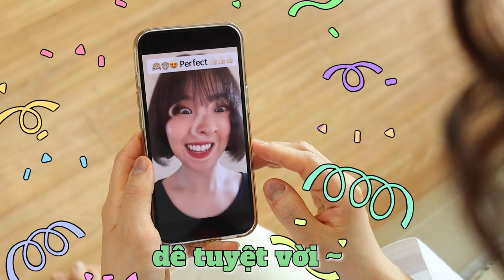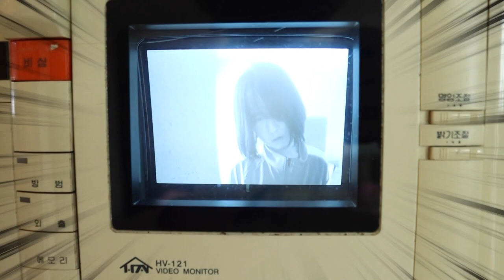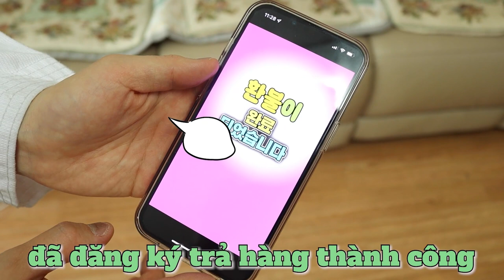[hơi kinh dị] Ship bạn gái tới! cơ mà bạn gái có chút lạ thường